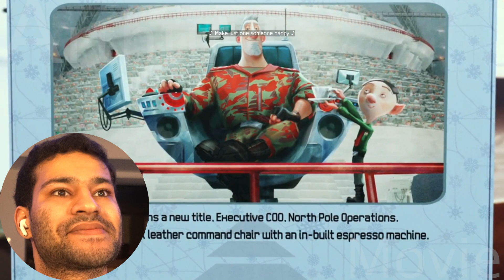Watching Arthur Christmas (2011) FOR THE FIRST TIME!! || Movie Reaction!!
Hey everyone hope you enjoyed the reaction! Sorry again in the delay getting another version up for you, wanted to make sure this version wouldn't get blocked, think it should be good now!! But see you this weekend for some surprise Christmas movies!!